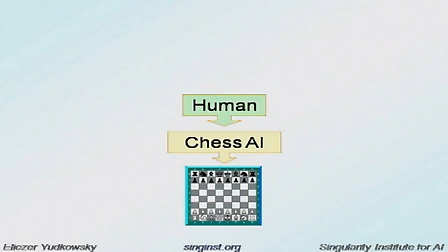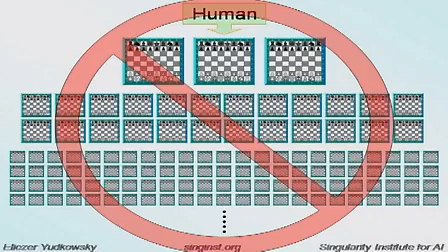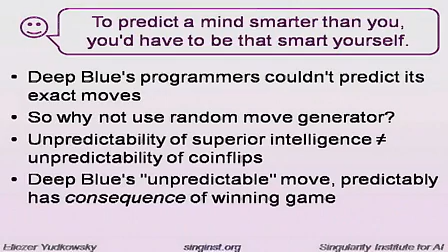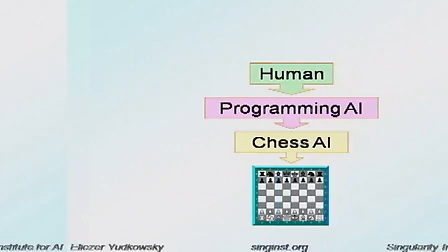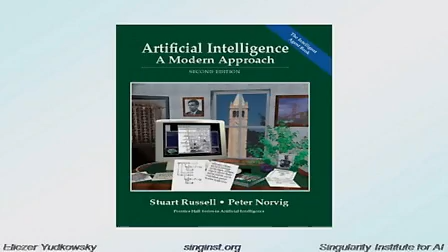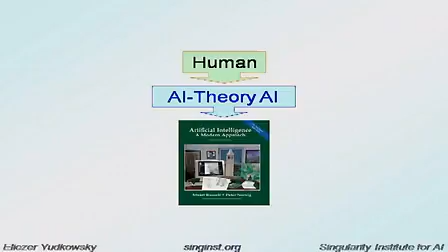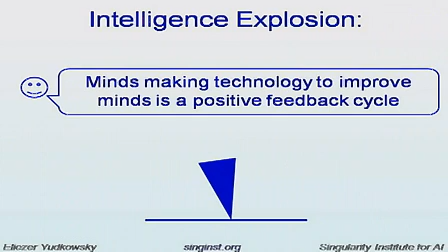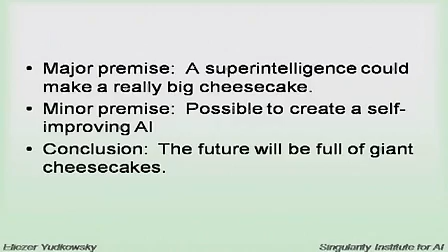Eliezer Yudkowsky - The Challenge of Friendly AI (1/3)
At the 2007 Singularity Summit, Yudkowsky described how shaping a very powerful and general AI implies a different challenge, of greater moral and ethical depth, than programming a special-purpose domain-specific AI. The danger of trying to impose our own values, eternally unchanged, upon the future, can be seen through the thought experiment of imagining the ancient Greeks trying to do the same. Human civilizations over centuries, and individual human beings over their own lifespans, directionally change their moral values.

Eliezer Yudkowsky has two papers forthcoming in the edited volume Global Catastrophic Risks (Oxford, 2007), Cognitive Biases Potentially Affecting Judgment of Global Risks and Artificial Intelligence as a Positive and Negative Factor in Global Risk.